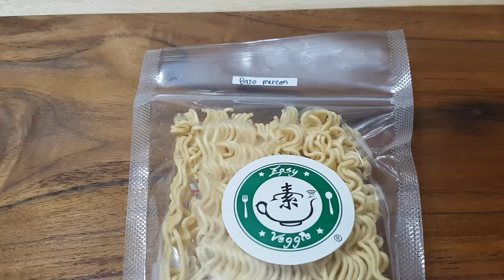BAKSO MERCON VEGETARIAN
Hi Viewers.

Di video kali ini saya mencoba BAKSO MERCON VEGETARIAN. BAKSO MERCON VEGETARIAN ini saya beli di Easy Veggie. 1 bungkusnya seharga Rp. 50.000,- Jadi kita cukup memasak sebentar, seperti memasak mie instan. Rasa BAKSO MERCON VEGETARIAN ini cukup pedas, dikarenakan isi dari BAKSO MERCON VEGETARIAN adalah full cabe rawit ( kecuali bakso kecil - kecilnya )

Bagi teman - teman pencinta pedas, BAKSO MERCON VEGETARIAN ini cocok untuk kalian, tetapi yang tidak suka pedas, BAKSO MERCON VEGETARIAN ini tidak saya rekomendasikan.